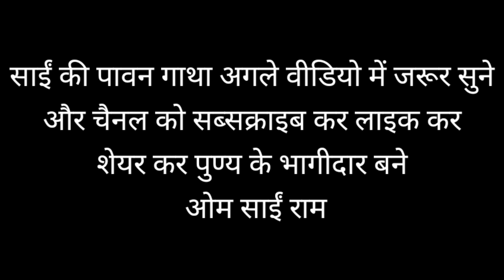Shri Sai Satcharti Sai Adhyay 24 Shirdi Sai Baba, Sai baba of Shirdi